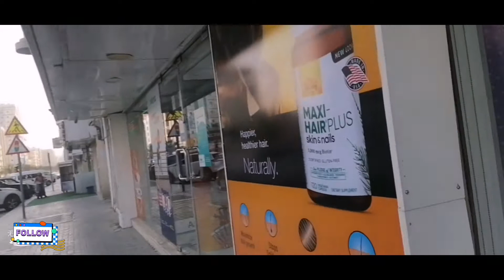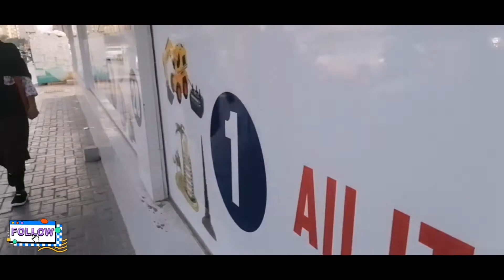off to work, plus kwentong ofw.